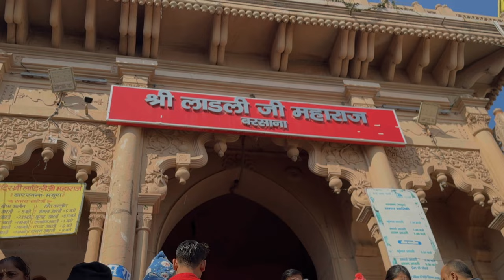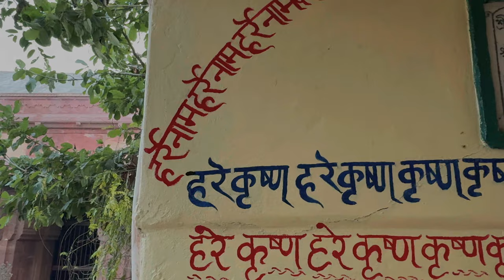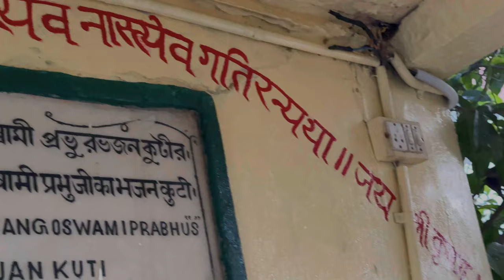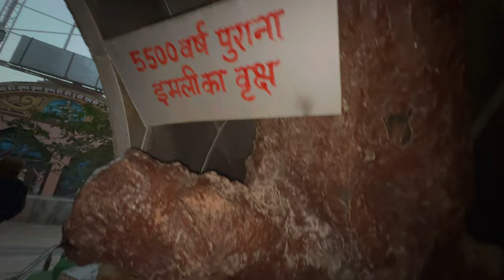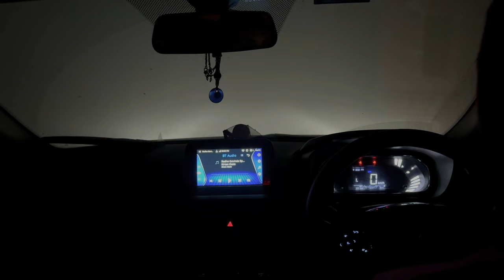Govardhan Parikrama, Barsana Parikrama and Vrindavan Ke Darshan, Everything in one day 🙏🏻